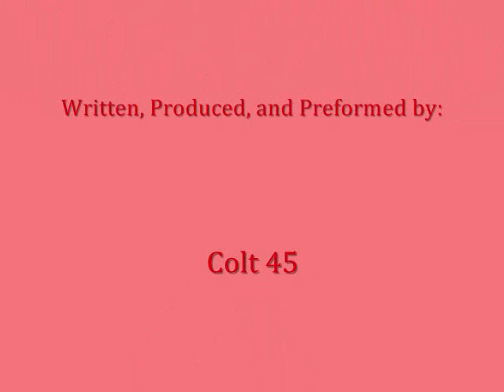Tammy's Song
My mom. Tammy Martin. I know a lot of people say this about their mothers so it only seems right to say, my mom is the best mom in the world! This song is for you momma!